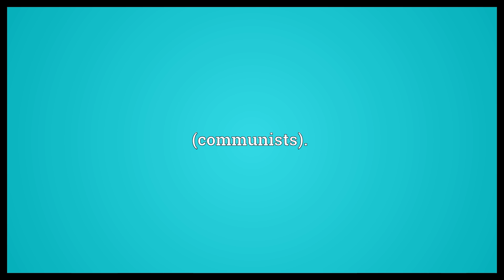Commies Meaning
Video shows what commies means. (communists)..  Commies Meaning. How to pronounce, definition audio dictionary. How to say commies. Powered by MaryTTS, Wiktionary